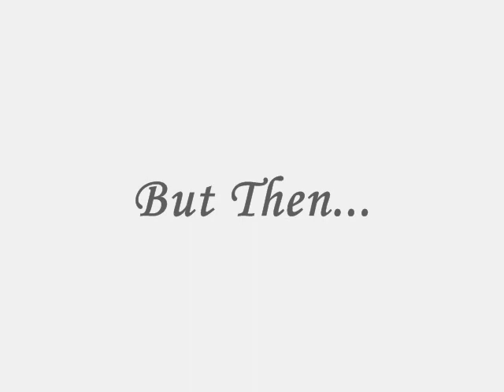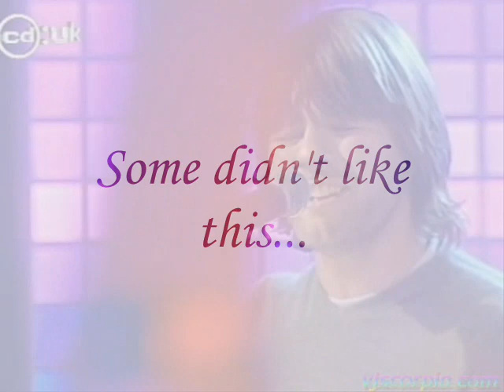Only Delta Can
A Brelta fanvideo song by Brian McFadden: Like only a woman can
clearly written for delta so I made this vid - enjoy :)